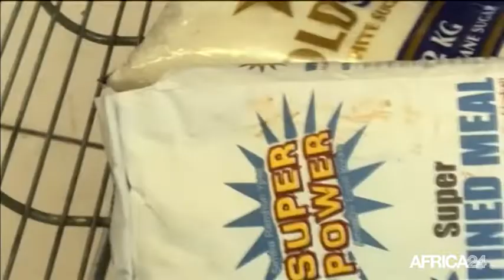Zimbabwe, INTERNET DE NOUVEAU COUPÉ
Politique, Internet coupé pour lutter contre la fronde sociale